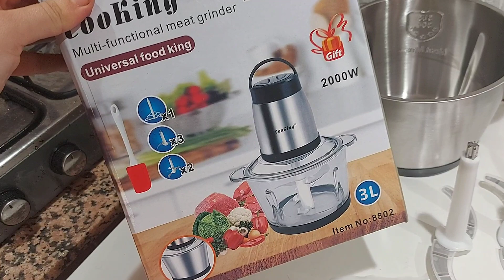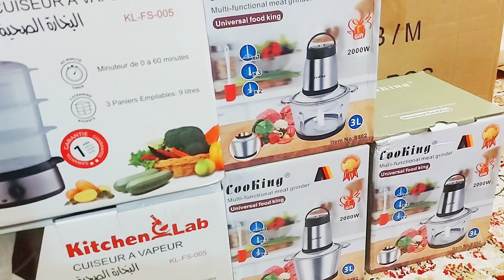غتهنيك من كترة الماعن...‼️استعمالات البخارة👌الهاشوار الوحش متوفرة والتوصيل مجاني✅️